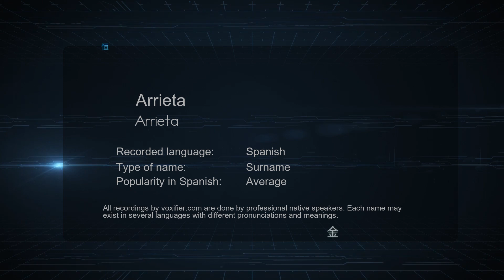How to Pronounce Arrieta (Arrieta) in Spanish - Voxifier.com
This is the Spanish pronunciation, gender, and phonetics recording of the name Arrieta (Arrieta). The same name may exist in other languages with different pronunciations. Check the meaning of name along with other possible pronunciations or similar names for free Voxifier uses the help of expert linguists to simplify pronunciations by replacing some special sounds with sounds more commonly available across all languages.